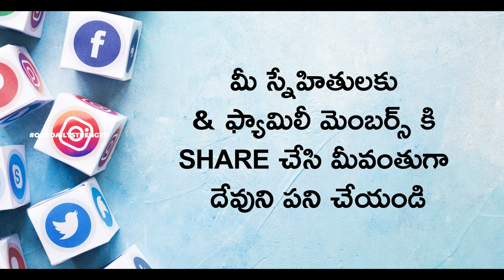Ebenesarae | Tamil Christian Cover Song | Raj Prakash Paul | Jessy Paul | John Jebaraj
My Camera
My Mic
My Mic
My Tripod(or)Stand
Ring Light
Video Light

Chruch Setup :-
Shure Mics
Ahuja Wireless Mics
Studio Master Wireless Mics
Mackie Monitors
My Mixer
Ear Stage Monitor Headphone
Ear Monitor Earphones
Personal in-Ear Monitor
4-Channel Headphone Amplifier
8-Channel Headphone Amplifier
Capture Card
Blackmagic ATEM Mini Pro
Blackmagic ATEM Mini Extreme ISO Switcher
Rode Wireless GO
Rode Wireless Go II Dual Channel